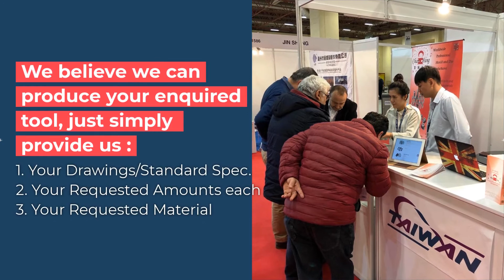Taiwan Professional Mould And Dies Manufacturer | Cham Hung Enterprise Co., Ltd. | Taiwantrade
Cham hung enterprise co., ltd. our products are widely used in single and multi-station to make screws, nuts, automobile parts and other relative parts.
 We are a local experienced mould & die manufacturer in taiwan for 30 years with iso 9001 certification.
 And specialise in producing all kind of tooling for fastener's production.
 Products of tungsten carbide, bolt heading dies carbide die.
 Alloy steel tools : header punches in various drives manufacture of punch for press die manufacture of punch making bolts and nuts nails die nut forming dies.

 0:00:00 CHAM HUNG ENTERPRISE CO., LTD. Our products are widely used in single and multi-station to make screws, nuts, automobile parts and other relative parts.
 0:00:06 We are a local experienced Mould & Die Manufacturer in Taiwan for 30 years with ISO 9001 Certification,
 0:00:10 and specialise in producing all kind of tooling for Fastener's production.
 0:00:14 Products of Tungsten Carbide BOLT HEADING DIES CARBIDE DIE
 0:00:20 Alloy Steel Tools : HEADER PUNCHES IN VARIOUS DRIVES MANUFACTURE OF PUNCH FOR PRESS DIE MANUFACTURE OF PUNCH MAKING BOLTS AND NUTS NAILS DIE NUT FORMING DIES
 0:00:28 Trimming Die Trimming Die Case Punch Ejectors K.O. Pins Fastener Related tools :
 0:00:32 Finger/ Gripper Punch Inserts K.O. Pin Caps K.O. Pin Sleeve Thread Rolling Die
 0:00:36 1. Your Drawings/Standard Spec. 2. Your Requested Amounts each 3. Your Requested Material We believe we can produce your enquired tool, just simply provide us :
 0:00:39 Then you will be served by our professional staff right away!
 0:00:42 Contact us TODAY! Want more information?
 0:00:46 Whatsapp: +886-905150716 Line: daphnyfst Wechat: daphnyh